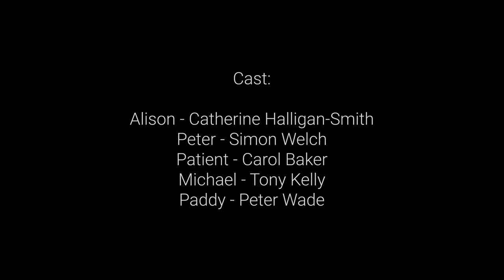"The Gift" by Tony Kelly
"The Gift" by Tony Kelly, is about a community nurse that has an uncanny talent of being able to predict when her terminal patients will die.  Her new boss is troubled by the number of deaths associated with her patient list, and has decided to accompany her for a week to see if there is anything amiss.